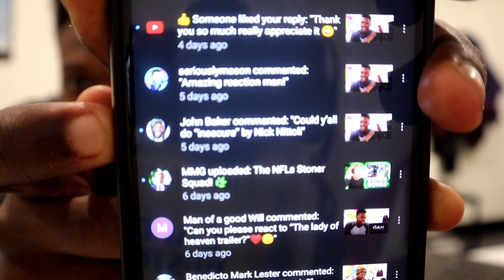NICK NITTOLI "INSECURE" REACTION!